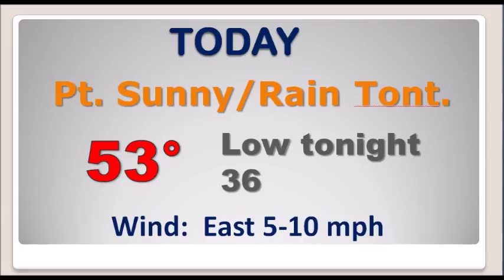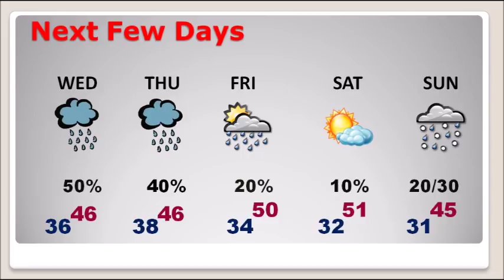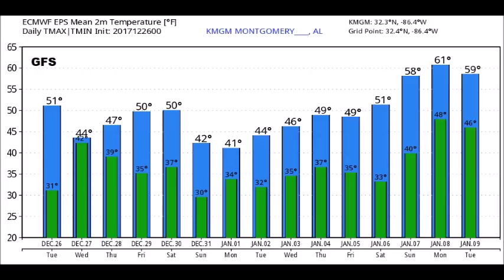Tuesday Video Update (12/26/17)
We have a very cold, very active weather week ahead, with a series of disturbances interacting with the cold air, causing a tricky forecast.  You’ll see what I mean when you watch the video.  I’ll walk you through the details and tell you what we know.  PLUS: The New Years Weekend forecast will raise eyebrows for sure.  If you think Christmas was chilly…wait till you see New Years.  We’ll explore the possibility of some Wintry precipitation.  Here’s a scaled down version of your Tuesday personal weather briefing.